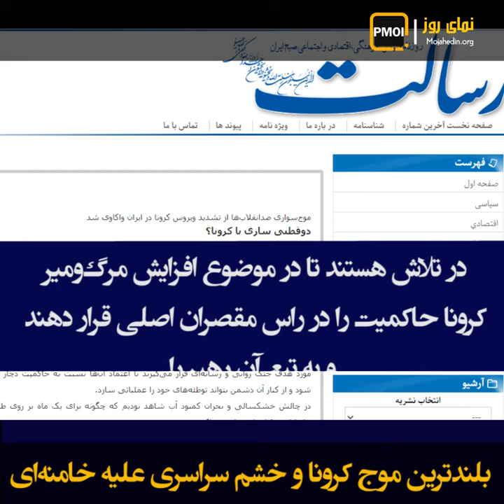نمای روز ـ بلندترین موج کرونا و خشم سراسری علیه خامنه‌ای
تلویزیون حکومتی ـ‌۲۴مرداد:

مجری: دکتر رئیسی در بازدید از رصدخانه وزارت بهداشت افزود موج پنجم کرونا بلندترین موجی بوده که شکل گرفته و انتهای آن هم معلوم نیست

قاضی‌زاده هاشمی ـ ۲۳مرداد:

اصلاً مسأله کرونا با این شرایط فکر نمی‌کنم تا ۴سال دیگه هم شاید ۵سال دیگه هم جمع‌وجور بشه

خامنه‌ای:

مسأله یک مسأله گذرا است، قضیه‌ای هست پیش آماده یک مدتی...

رسوایی خامنه‌ای در کشتار مردم با کرونا آن‌قدر بالا گرفت که روزنامه رسالت هشدار داد:

رسالت ـ ۲۴مرداد ۱۴۰۰:

در تلاش هستند تا در موضوع افزایش مرگ‌ومیر

کرونا حاکمیت را در رأس مقصران اصلی قرار دهند

و به تبع آن رهبر را

یک هم‌وطن:

اینجا غسالخانه است خامنه‌ای جنایت‌کار خامنه‌ای حرامزاده با آن بیت نجست روزی چقدر کشته کرونا ای خدا لنعتت کند خدا لنعتتان کند شما چی از جان مردم می خواهید کی گورتان را گم می‌کنید مگر چند سال عمر می‌کنی

کاظم دلخوش در مجلس آخوندی ـ ۲۴مرداد:

الان معضل اجتماعی هست فردا می‌شود معضل سیاسی- امنیتی این را چطور می‌خواهید

روزنامه رسالت ضمن اعتراف به خطر خشم مردم نسبت به خامنه‌ای نوشت:

ناکارآمد نشان دادن دولت و حاکمیت در کنترل کرونا، حربه‌ای است که در صورت تداوم می‌تواند خطرناک باشد

کلیپ لعنت به هرچی آخوند

این افراد آمده‌اند تست کرونا بدهند اگر خدای کرده هم نداشته باشند هم حتماً موفق می شوند کرونا بگیرند لعنت به هرچی آخوند

مادر شهید آبان امیرحسین زارع‌زاده:

این دولت داره دروغ حرف می زند مردم را اعلاند دارد می‌کشد

یک هم‌وطن:

قرار بود واکسن برای مردم بیاورند واکسن نیاوردن الآن مردم بدبخت شدن از ضعف و فقر دارند می نالند

خامنه‌ای:

ورود واکسن آمریکایی و انگلیسی به کشور ممنوع است

اعتراف رسانه‌های حکومتی به تهاجم سراسری علیه خامنه‌ای بیانگر بلوغ خشم و کینهٔ مردم و آغاز پایان دیکتاتور است

مشهد

خامنه‌ای جنایت‌کار با سیاست‌های کشتار جمعی مردم می خواهد مانع ای قیام و خیزش و سرنگونی بشود و بهمین دلیل هم فتوا داده که ورود واکسن ممنوع بشود خامنه‌ای باید به این دلیل محاکمه بشود کرونا هرگز مانع از سرنگونی نظام پلید آخوند ی نخواهد شد